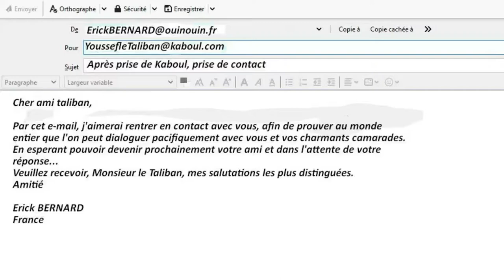J'adore cette nouvelle émission télé.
Enfin une nouvelle émission télé qui traite de sujet tabous. Enfin une émission télé d'utilité publique, afin de vivre dans un monde de paix et d'amour.

Merci d'avance  ;-)